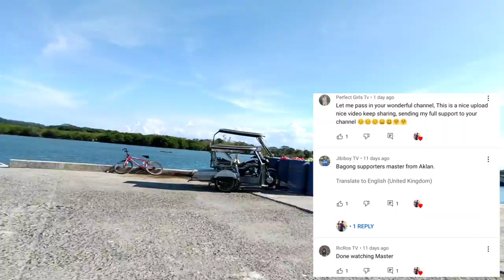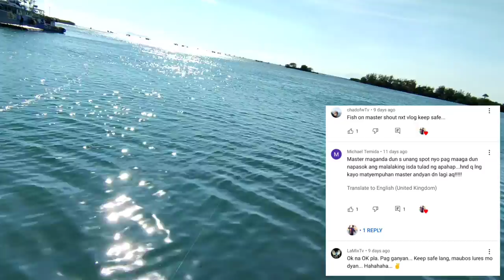ML EP32 | MAY MAMAW SA PIER NG CALATAGAN | Shore Casting Philippines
Rod: Humanity 2 ML
Reel: Kenzi D'Coral 2000s
Main Line: Ashconfish x4 8lbs
Leader Line: 30lbs Kenzi Shock leader
Lures: Lutac Dilis 6g/6cm | 8.1g/6cm lutac replica light blue

Where do I buy lures?

Camera: POCO X3 NFC
Video Editor: INSHOT

Tags of my fishing inspiration, idols and friends:

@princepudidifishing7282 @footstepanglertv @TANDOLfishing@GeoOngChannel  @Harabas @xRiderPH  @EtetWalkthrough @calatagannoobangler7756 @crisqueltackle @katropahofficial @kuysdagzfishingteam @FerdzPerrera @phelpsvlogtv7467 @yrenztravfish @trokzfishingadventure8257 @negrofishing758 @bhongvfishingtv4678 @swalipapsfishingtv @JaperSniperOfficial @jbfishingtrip